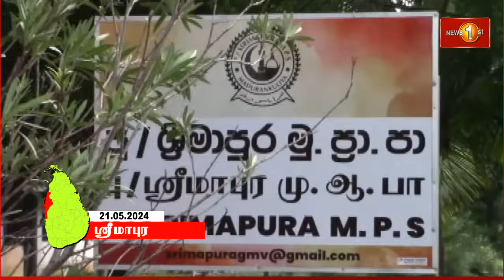புத்தளத்தில் மழை வௌ்ளத்தால் 32,000 பேர் பாதிப்பு